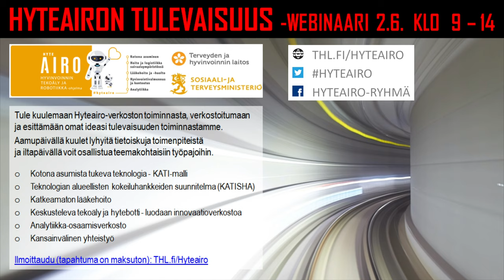Hyteairon tulevaisuus -webinaari 2.6.2020 – tule mukaan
Lisätietoa:
Thl.fi/Hyteairo